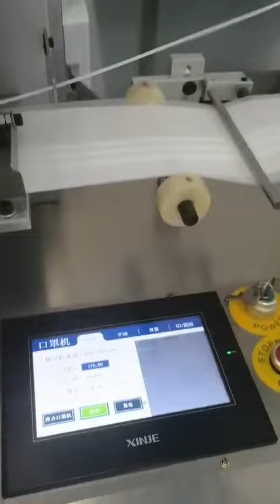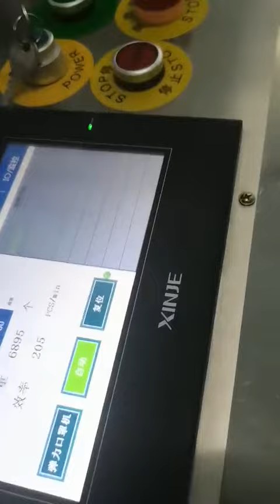AKR FULLY AUTOMATIC 3 PLY FACE MASK MACHINE WITH SOFT EAR LOOP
AKR INDUSTRY
H.O: No.31, North Street, Backside to Employment Office, Mannarpuram, Trichy – 620 020. Tamilnadu